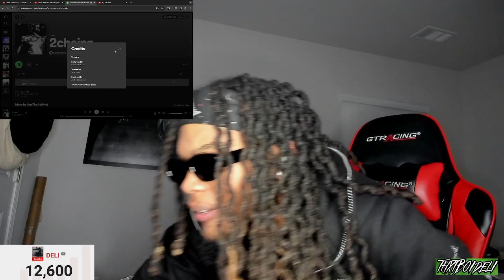UNO JUST DONT MISS 🔥 | UnoTheActivist - 2chainz (REACTION)